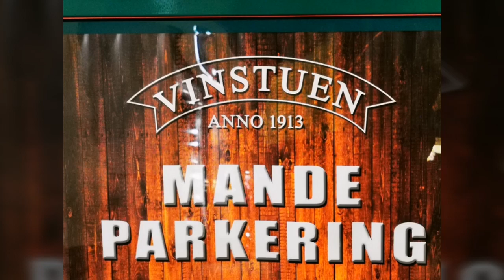Julelys Aarhus 2019